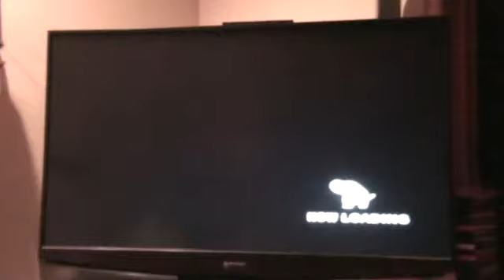Let's Play: The Dog Island- Episode 2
Part two! Roy brings back the basket to Enzo (or what ever his name is XD). And also Roy goes to the contest to find the three spiral shells, and we get flowers and we give them to Roy's sis'. What happens next?